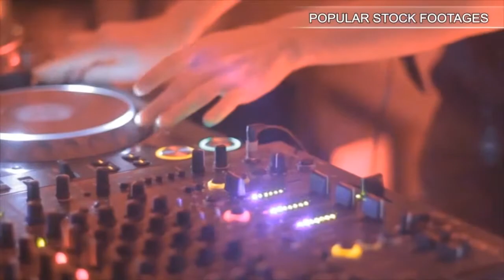Street Violinist #2. Stock Footage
You have watched Street Violinist #2. Stock Footage